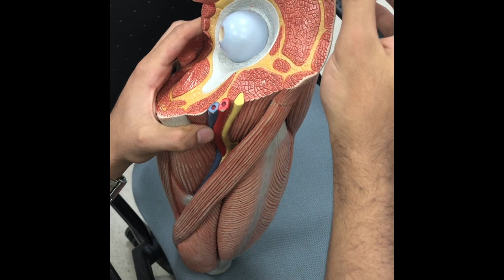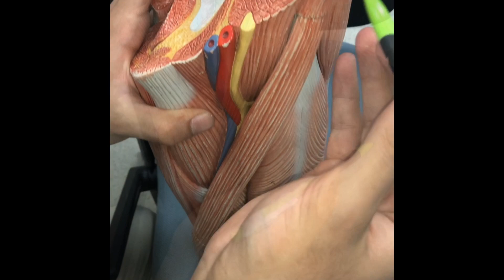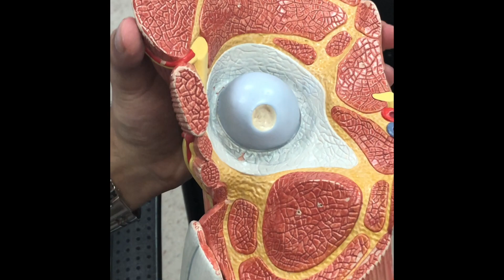Anatomy of the Thigh & Gluteal Region pt1- Explanation on a plastic model.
This is a video of Mohammad Ali (a 1st year medical student) explaining muscles, arteries and nerves of the thigh shown on a plastic model.
2018/2019